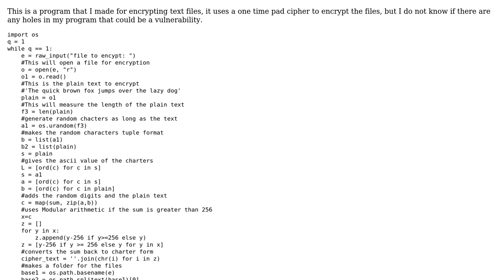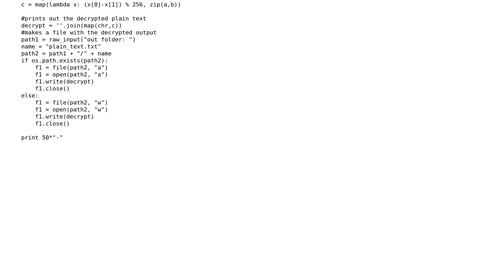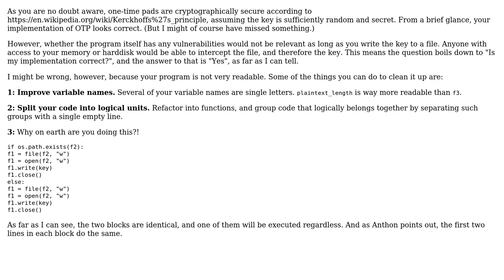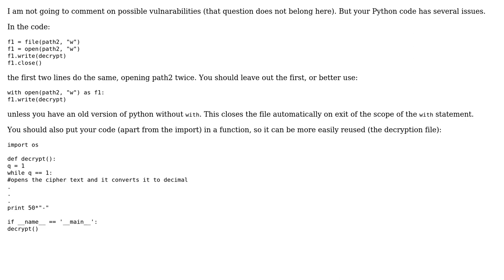Code Review: Is my cipher secure? (2 Solutions!!)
Code Review: Is my cipher secure?

With thanks & praise to God, and with thanks to the many people who have made this project possible! | Content (except music & images) licensed under CC BY-SA | Music | Images & others | With thanks to user Lstor user kyle k user Anthon and the Stack Exchange Network Trademarks are property of their respective owners. You are responsible for your own actions.